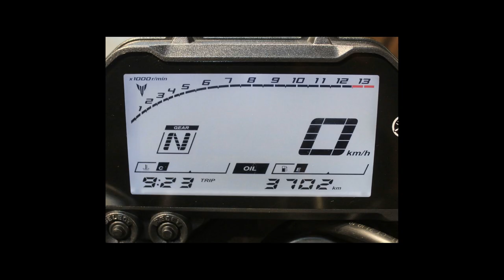YAMAHA MT-03 - 2022 - /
Dados do Veículo
Veículo: YAMAHA / MT-03
Ano: 2022/2022
Combustível: GASOLINA
Portas: None
Câmbio: None
Cor: CINZA
KM: 3.702